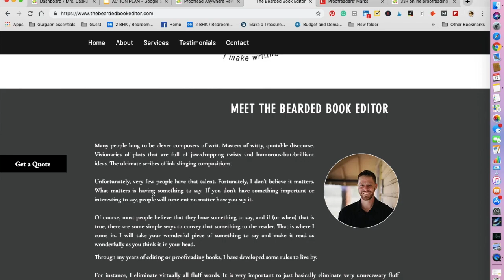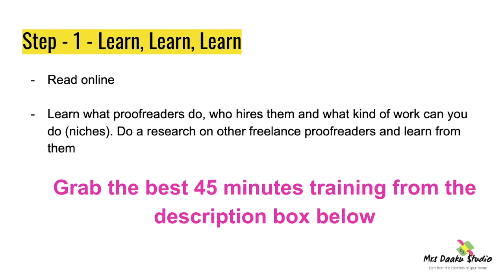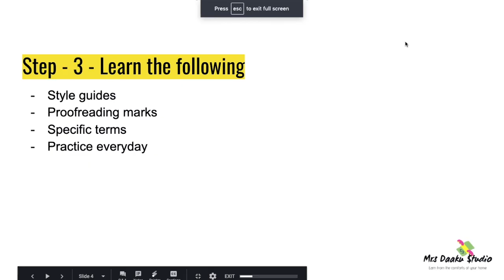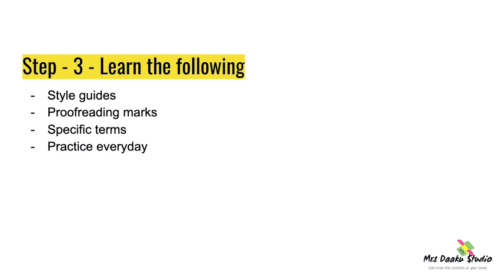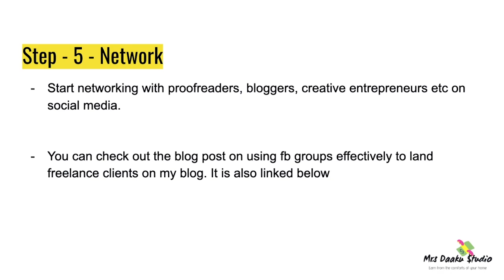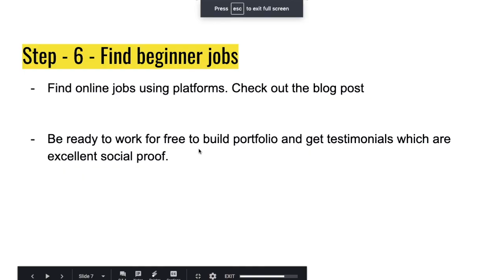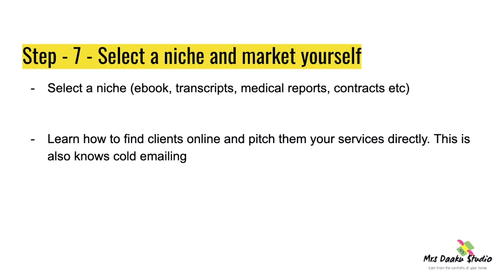How to become a proofreader from home | Make Money Online | Stay at home job | Proofread Anywhere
In this video, you will learn what is a proofreader and how to launch a profitable freelancing business.

Check out -

2. Online proofreading jobs for beginners

5. How to find clients using Facebook

I can not guarantee that you will make money online from this, or any of my other videos or blog posts.
While I try to share the most legitimate ways to make money online, you are responsible to vet and research before taking any steps and be careful of scams.